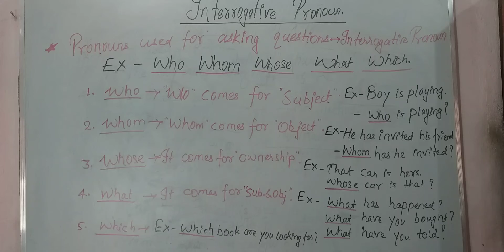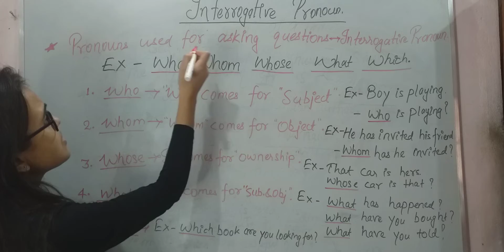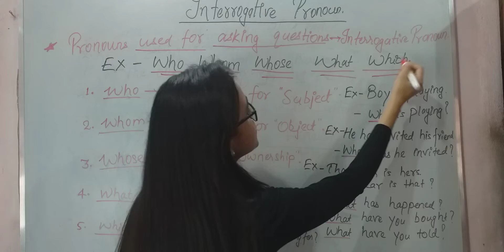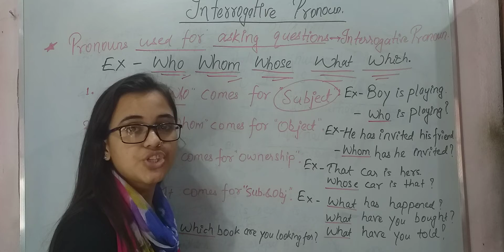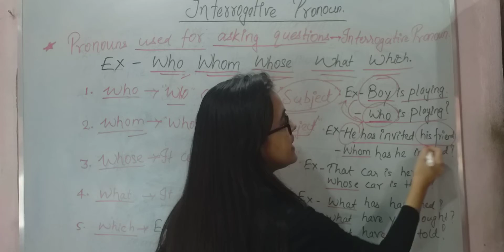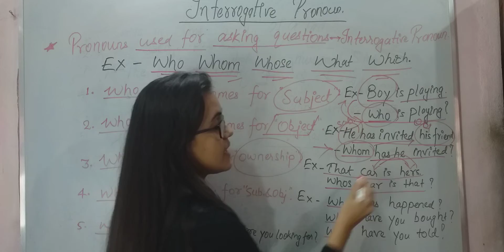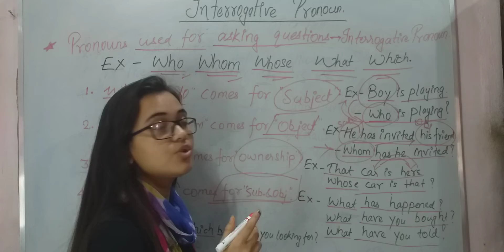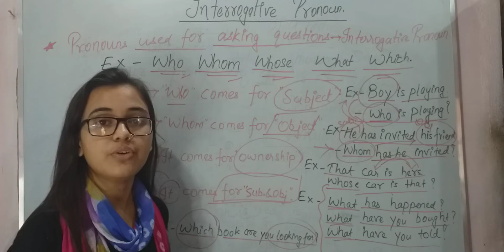Interrogative Pronoun|Grammar,By-Vatika Sinha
Ques of Interrogative Pronoun..

Playlist of Grammar section..Myst watch..